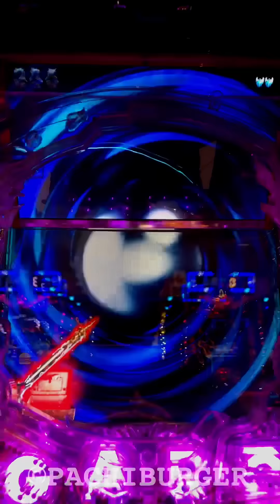牙狼斬馬剣降ってきてどうなるこの変動⁉︎ CR 牙狼 GOLD STORM 翔 【縦長動画】【スマホ】